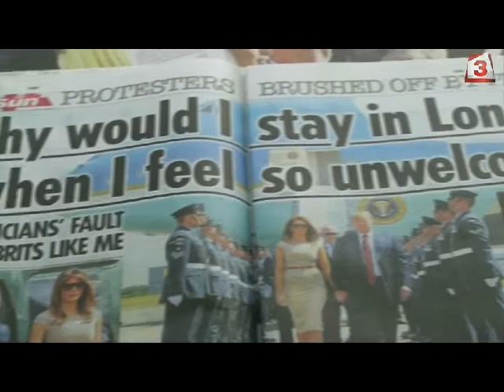Семейство Мей посрещна Тръмп в двореца Бленъм